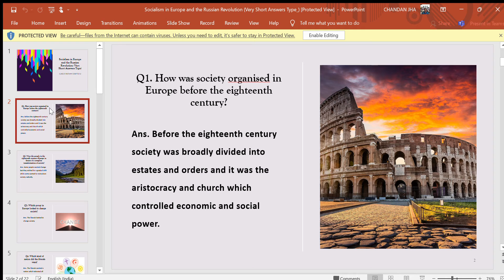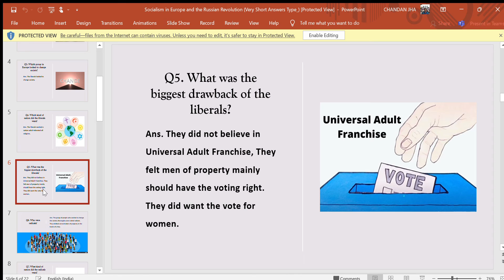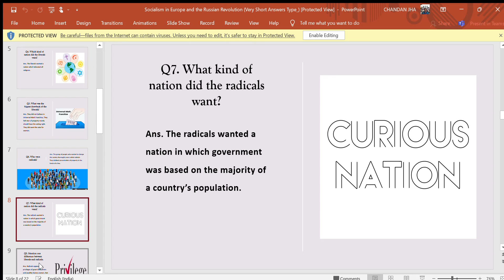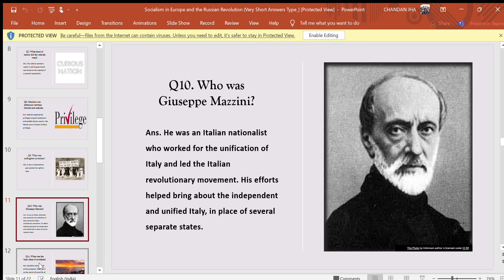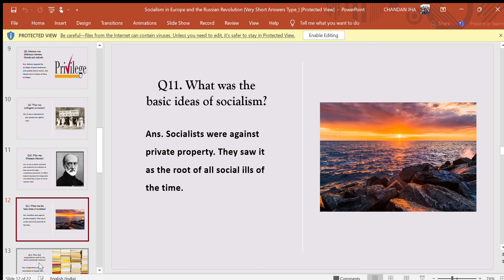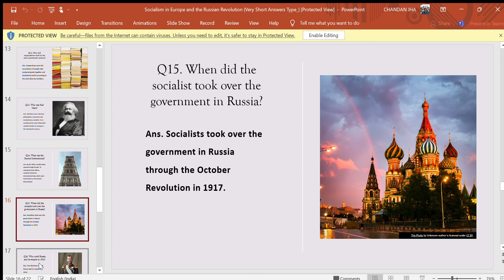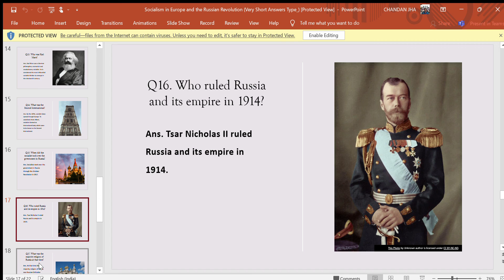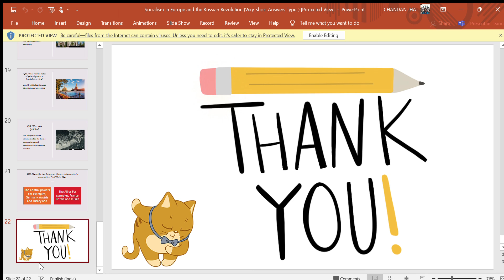Socialism in Europe and the Russian Revolution Very Short Answers Type